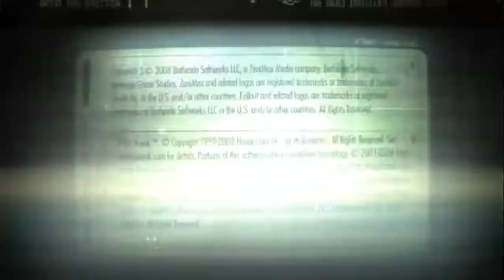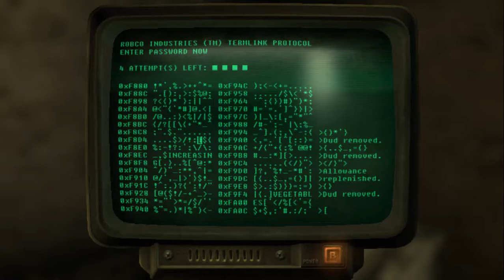should I steal the baby?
Another day in the life.